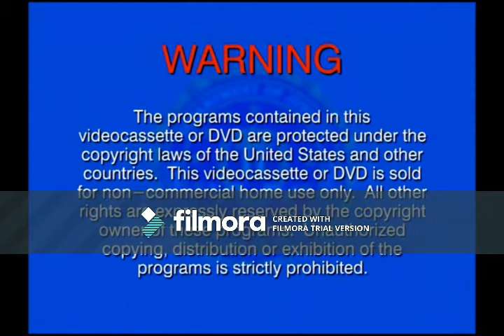Opening to VeggieTales: Madame Blueberry DVD (2005) (SONY Wonder Print)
Here is the Opening to VeggieTales: Madame Blueberry DVD (2005) (SONY Wonder Print) that was released in America (USA).
Opening Order:
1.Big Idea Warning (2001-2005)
2.DVD Menu
3.Big Idea logo (10th Anniversary: 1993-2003)
4.VeggieTales: Theme Song (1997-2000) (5th Version)
@ 1998 Big Idea Productions Inc.
@ 2005 SONY Wonder Inc.